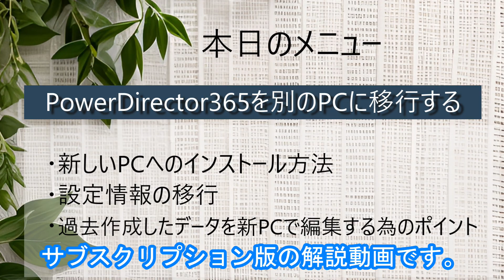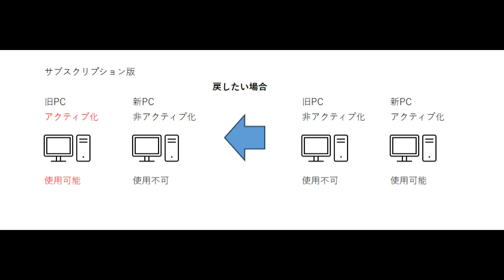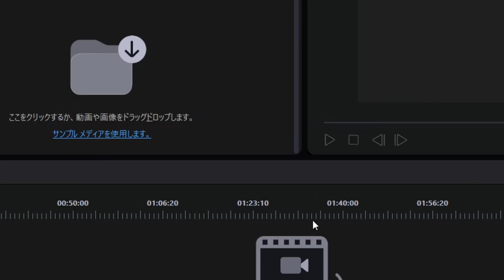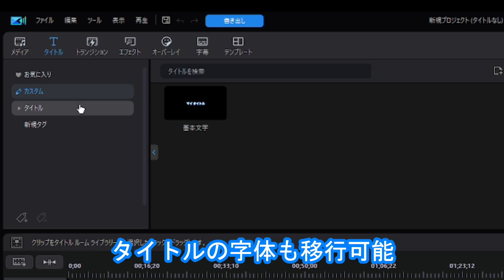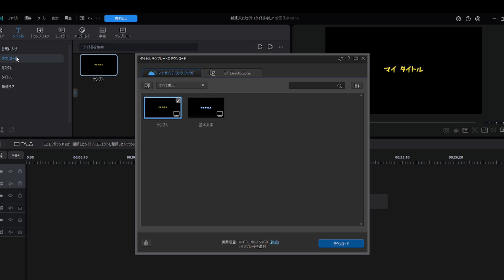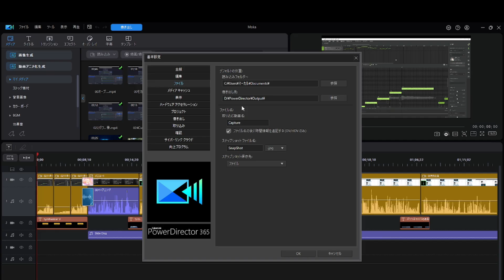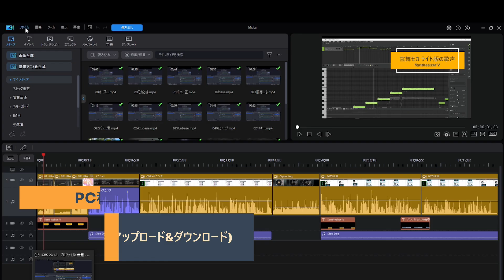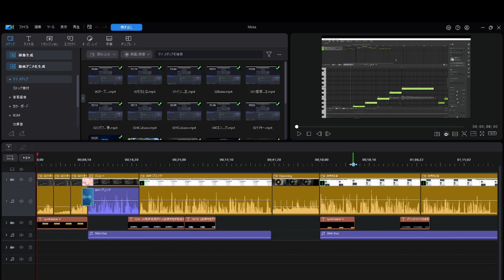PowerDirector 365 別のPCへの移行方法を解説。設定情報も移行可能 (パワーディレクター)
PowerDirector365(サブスクリプション版)を
新しいPCに移行したい場合のインストール方法
データの引継ぎ方を解説します。
移行でなくても、作成したデータを別のPCで編集する為の機能も紹介します。

PowerDirector 365 1年版(2024年版)| 動画編集ソフト

メニュー
0:35 複数PCへインストールする際のライセンス関連の話
2:01 新しいPCへのインストール方法
3:23 アクティブ化 切り替え
4:17 設定情報の移行(基本設定)
5:42 タイトル(字体)の移行
7:26 過去作成したデータを新PCで編集する

好評いただいております、PowerDirector関連の過去動画